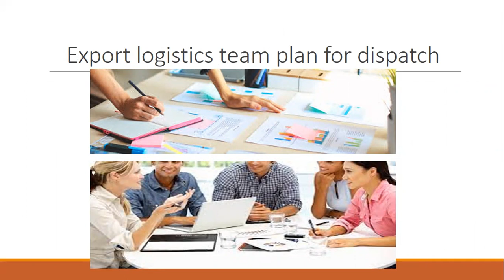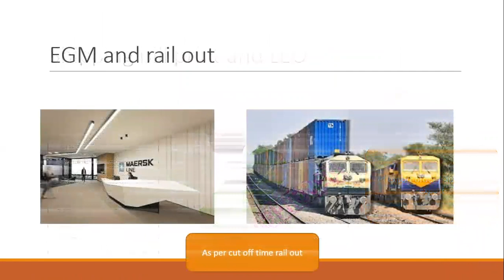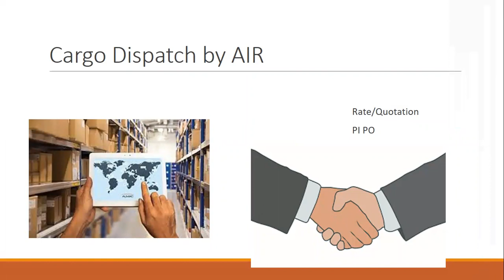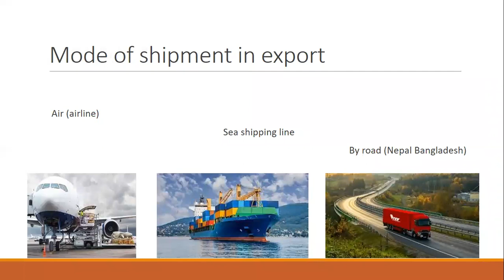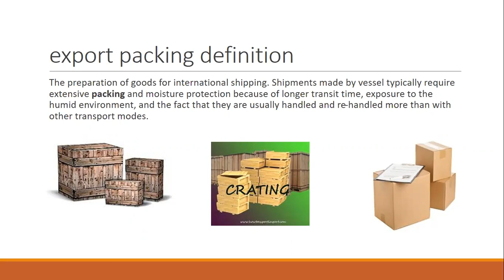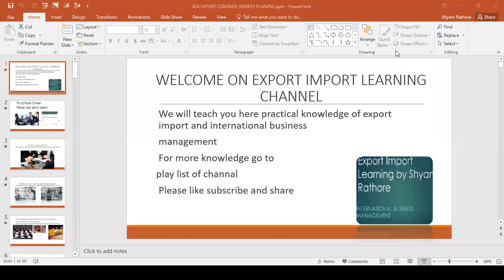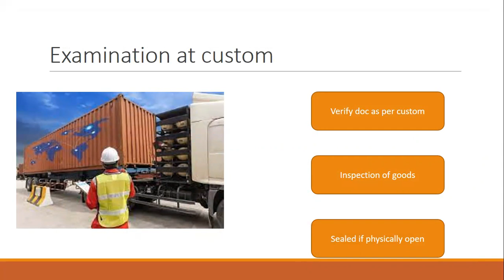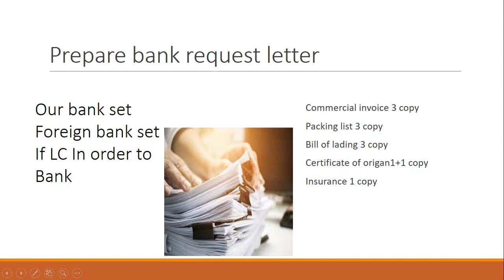Learn Export with example with English subtitles | export basic step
what is the basic export step?
which term is best for export

how to start export
what is start to end export activity

Container loading procedures apply to all commodities transported in containers by ocean freight. There are some specific requirements for container loading. First of all, the key person is the shipper, who is responsible for loading the container. It is important to select the right container for the job